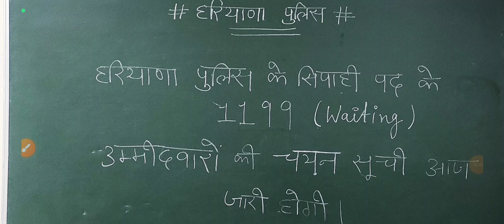Haryana Police Waiting List आज हो सकती है जारी || Haryana Police New 6000 Post Notification 🚨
Haryana Police Waiting List
Haryana Police New bharti
Fireman Operator New Notice
Hssc Group D Cut Off
Hssc New Notification
Hssc Cet Mains Exam Cut Off
Haryana Police New Bharti 6000 Post
Haryana Police PMT PST Cut Off
Haryana Police
Haryana Police 🚨🚨🚨🚨

Hssc New Notification
Haryana Police
Haryana Police